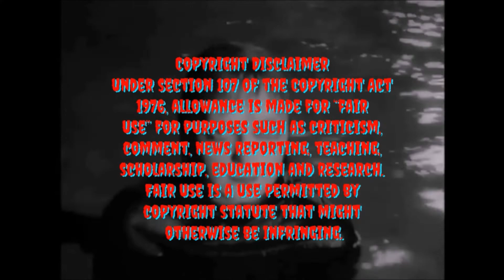"Tone-Deaf" [Horror Film Review]